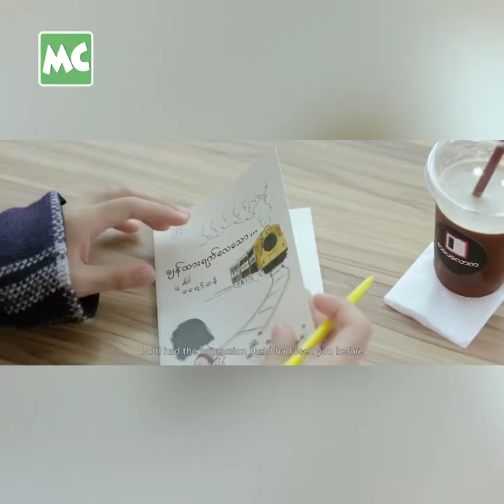Boy Love နဲ့ နိုင်ငံခြား ပရိသတ်တွေ ရခဲ့တယ်” စည်သူ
“မင်းပေးတဲ့ နာရီ” Boy Love ဇာတ်ကားက ရိုက်ထားတာ (၃) နှစ်လောက် ရှိနေပေမယ့် အခုချိန်ထိ ပရိသတ်တွေ ကြိုက်နေတုန်းပါ။ ဗီယက်နမ်၊ ဖိလစ်ပိုင် နိုင်ငံက ပရိသတ်တွရဲ့ အားပေးမှု ရခဲ့တယ်” လို့ ပြောလာတဲ့ သရုပ်ဆောင် စည်သူအုပ်စိုး နှင့် ခဏတာ။

@MyanmarCelebrity Update: Si Thu Oht Soe comments on the ‘Boy Love’ movie series.